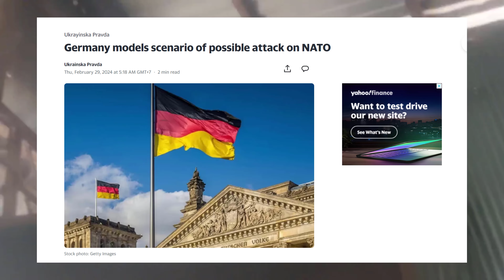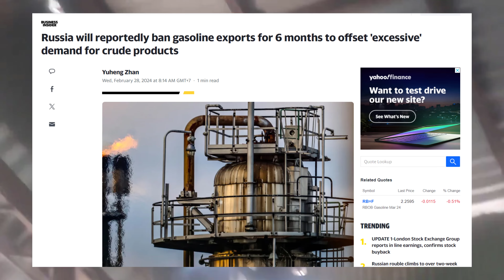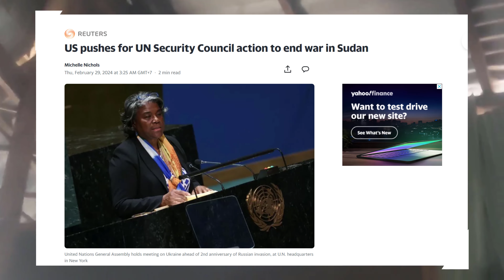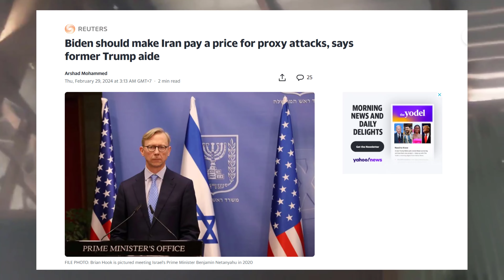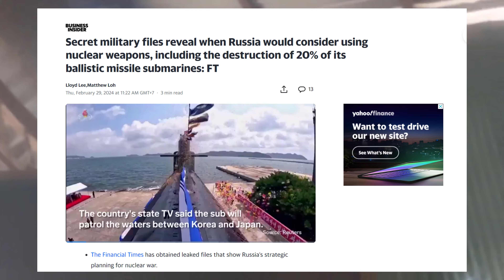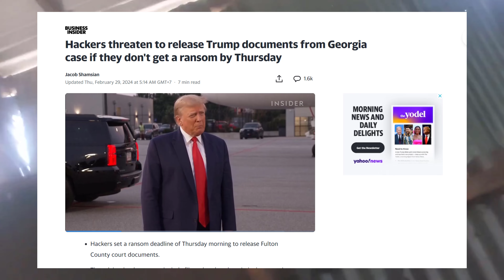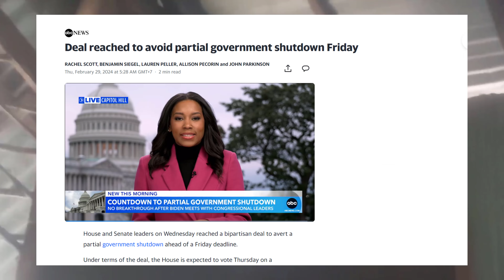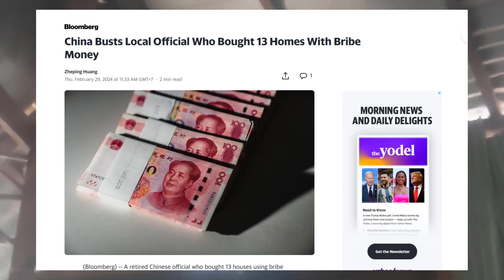🛑 News Today: Germany models scenario of possible attack on NATO